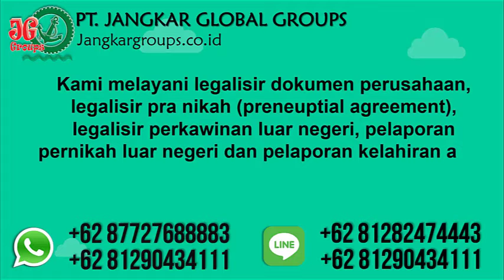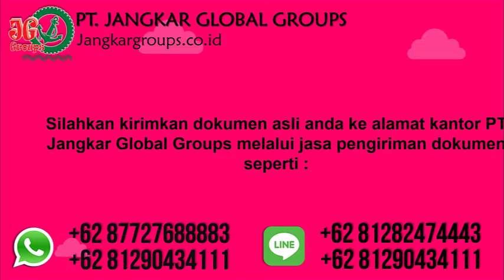Cara Membuat Visa Kerja Sudan